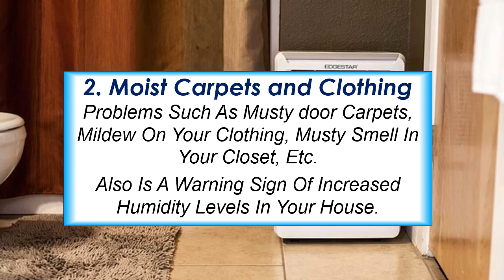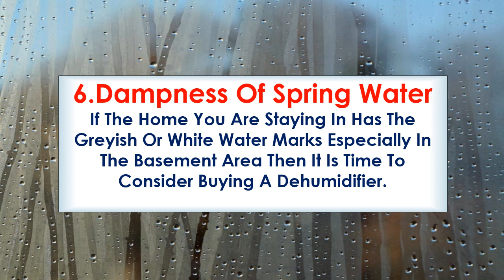6 Signs That Confirm The Need Of Dehumidifier For Your Home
6 Signs That Confirm The Need Of Dehumidifier For Your Home

Increased level of moisture in the air can cause various health problems. Hence it is important to maintain a level of humidity in the home. This can be done easily with the help of Dehumidifiers.

But how would you know that you need a dehumidifier to eliminate the moisture in your home? Let’s check the video that tells you more about the requirement to have a dehumidifier machine in your house.

Moist Odor & Smell

The presence of moist mixed air in your home is probably giving you a signal that the humidity levels have increased in your home. Moist smell can be a recurring or a one-time event. This may also result in rotting the casings as well.

Moist Carpets and Clothing

Problems such as musty odor carpets, mildew on your clothing, musty smell in your closet, etc. also is a warning sign of increased humidity levels in your house.

Wet and Moist Basement

If your basement remains wet most of the time, or you reside in a place where the weather is most of the time chill than the necessity for having a dehumidifier arises.

Mold In The Corners Of The Wall And Ceiling

There are places in your home like bathroom where the bathing steam rises and reaches the corner of the wall as well as ceilings.

With no proper ventilation or exhaust fan to divert the humidity and steam outdoors, the occurrence of the mold is seen and perhaps the major cause behind the growing mold. This can turn out to be a serious health problem.

Condensation of Patio Door and Window

If you see water beading on the interiors of the glass that looks like a vapor or fog, then understand that your home has high humidity levels. This can further rot your furniture resulting in serious damages to your expensive furniture.

Dampness Of Spring Water

If the home you are staying in has the greyish or white water marks especially in the basement area then it is time to consider buying a dehumidifier.

Running a dehumidifier at some extent will help you eliminate of these problems at affordable prices. So why not consider buying one at a cheap investment which can save lots of money and health problems thereafter.